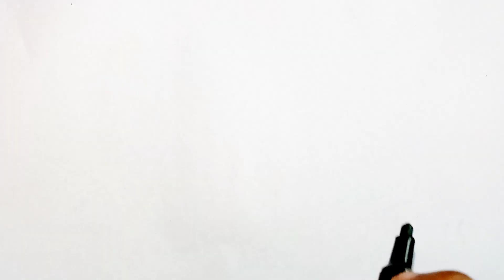happy birthday cake celebration drawing and colouring for kids and toddlers step by step drawing